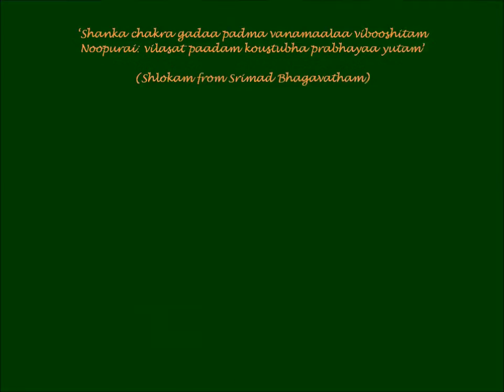Essence of Upanishads - Bhagavad Gita (Chapter 2) - Gita Mahathmyam (Varaha Purana) & Sankhya Yoga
Sri Rukmini-Satyabhama Samedha Sri Venugopalan Seva @ My Home Thirumaligai during Panchaparvam (Ekadesi Thiruvaradhanam). The accompanying Gita rendition is by Smt. Uma Kameshwari & Sri Hari Achyutharama Shastr.

My Thirumaligai (Sanctum) operated out of a Basement Space hosts Sriman Narayana with his Consorts Sridevi-Bhudevi, Sri Mahalakshmi , Sri Yoga Narasimha, Sri Lakshmi Narasimha, Sri Dolai Kannan (Bala Krishna), Sri Aandal, Sri Ram Parivar, Sri Ramanuja , Sri Manavalamamuni & Sri Satyanarayanaswamy.  All Alangarams, Daily rituals (Thenkalai Nithyanusandhanam Sampradaya) and Kainkariyams are performed for the Lord including all auspicious events.  Panchaparva Seva & Thirumanjanam (Holy Bath) is performed on Ekadesi, Amavasya, Purnima and when Revathi Star is in Ascendence.

Krishna (Sanskrit: कृष्ण) (kṛṣṇa in IAST, pronounced [ˈkr̩ʂɳə] literally "dark, black, dark-blue" is a central figure of Hinduism and is traditionally attributed the authorship of the Bhagavad Gita. Krishna is often described as an infant or young boy playing a flute as in the Bhagavata Purana, or as a youthful prince giving direction and guidance as in the Bhagavad Gita. Worship of a deity of Krishna, in the form of Vasudeva, Bala Krishna or Gopala, can be traced to as early as 4th century BC.

The Bhagavad Gita (Sanskrit: श्रीमद् भगवद् गीता, Śrīmad bhagavad gītā) (Sanskrit: [ˈbʱəɡəʋəd̪ ɡiːˈt̪aː] ( listen)), The Song of the Bhagavan, often referred to as simply the Gita, is a 700-verse scripture that is part of the Hindu epic Mahabharata. This scripture contains a conversation between Pandava prince Arjuna and his guide Lord Krishna on a variety of theological and philosophical issues. Faced with a fratricidal war, a despondent Arjuna turns to his charioteer Krishna for counsel on the battlefield. Krishna, through the course of the Gita, imparts to Arjuna wisdom, the path to devotion, and the doctrine of selfless action. The Gita upholds the essence and the theological tradition of the Upanishads. However, unlike the rigorous monism of the Upanishads, the Bhagavad Gita also integrates dualism and theism. Numerous commentaries have been written on the Bhagavad Gita with widely differing views on the essentials, beginning with Adi Sankara's commentary on the Gita in the eighth century CE. Commentators see the setting of the Gita in a battlefield as an allegory for the ethical and moral struggles of the human life.  Bhagavad Gita comprises 18 chapters (section 25 to 42) in the Bhishma Parva of the epic Mahabharata and consists of 700 verses. Because of differences in recensions, the verses of the Gita may be numbered in the full text of the Mahabharata as chapters 6.25--42 or as chapters 6.23--40. According to the recension of the Gita commented on by Adi Shankara, a prominent philosopher of the Vedanta school, the number of verses is 700, but there is evidence to show that old manuscripts had 745 verses. The verses themselves, using the range and style of Sanskrit Anustup meter (chhandas) with similes and metaphors, are written in a poetic form that is traditionally chanted. In the epic Mahabharata, Sanjaya, counsellor of the Kuru king Dhritarashtra, after returning from the battlefield to announce the death of Bhisma begins recounting the details of the Mahabharata war. Bhagavad Gita forms the content of this recollection. The Gita begins before the start of the climactic Kurukshetra war, where the Pandava prince Arjuna is filled with doubt on the battlefield. Realizing that his enemies are his own relatives, beloved friends, and revered teachers, he turns to his charioteer and guide, Krishna, for advice. Responding to Arjuna's confusion and moral dilemma, Krishna explains to Arjuna his duties as a warrior and prince, elaborating on a variety of philosophical concepts.